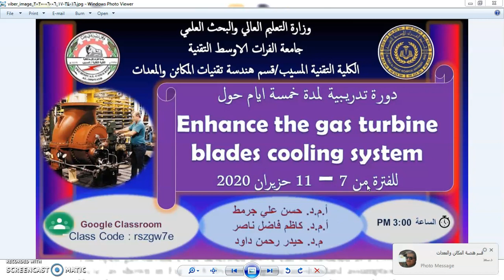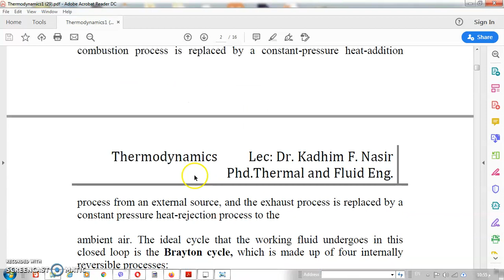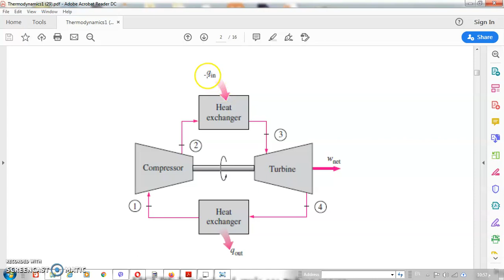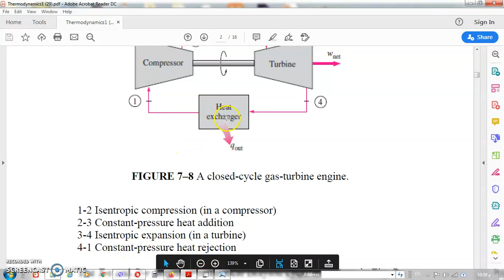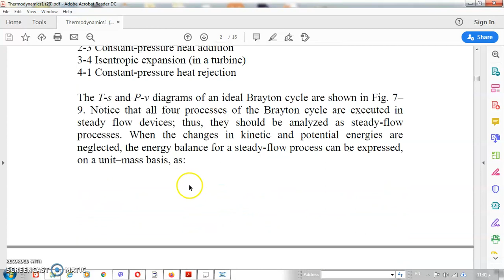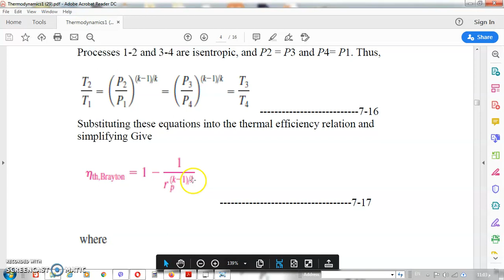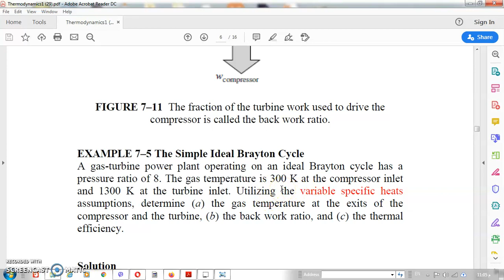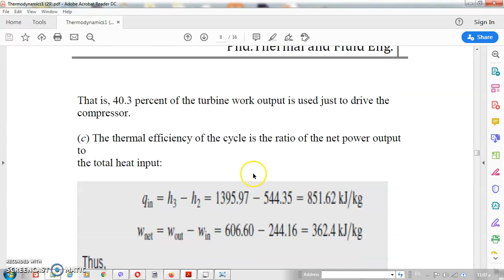Gas Turbine Engine 1